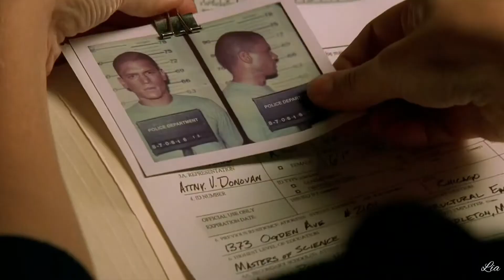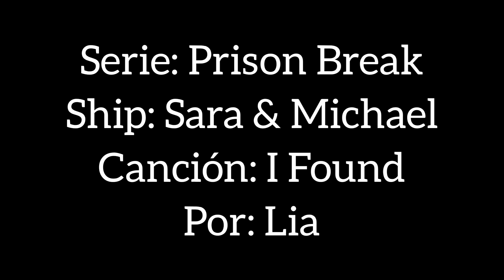Michael & Sara | I Found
Michael & Sara - Season 1